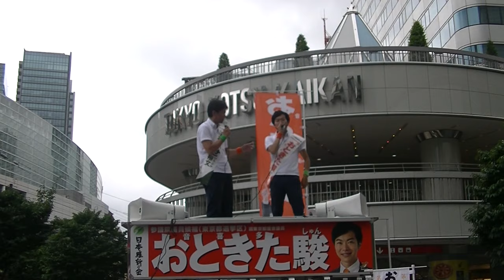2019年7月15日（月）参議院選 有楽町イトシア前 街頭演説会